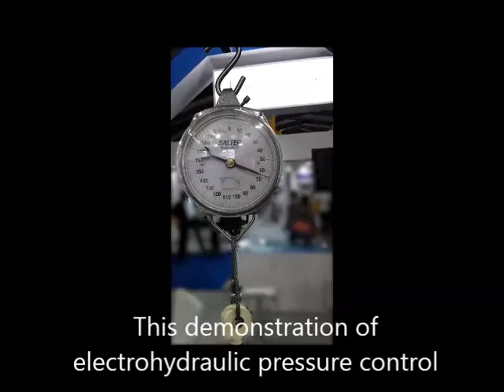ETDR Demonstration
Live demonstration of the HydraForce ETDR-0101A valve driver at the HydraForce/Dantal Hydraulics booth at EXCON Construction Technology Expo in Bangalore, India, November 25-29, 2015. Circuit includes EHPR proportional pressure control valve controlling pressure at the rod end of a cylinder with EP08-35 directional element and SV98-T39 solenoid and ETDR valve driver.